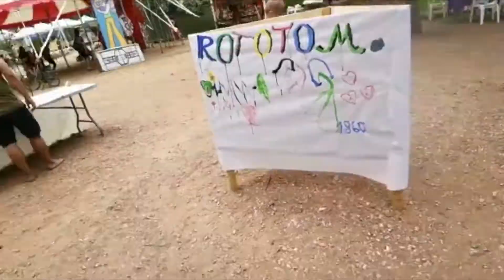House of Rastafari @ Rototom 2019, Day 5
It is day 5 at the House Of Rastafari, the festival has a great energy and many people is participating to our activities.
It is a beautiful atmosphere to share with the public.
Today we have a crucial seminar by the title of “Eating from the Earth” a Rastafari approach to food and cooking.
Ras Ibi and Ras Iword will reason about food habits, natural medicine and alkaline diet with a very interested public that will fill the space with questions and observations.
Let the food be your medicine and the medicine your food..blessed love from the House Of Rastafari!